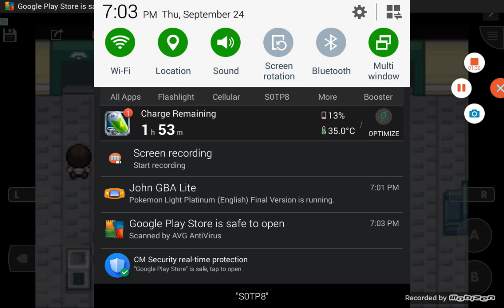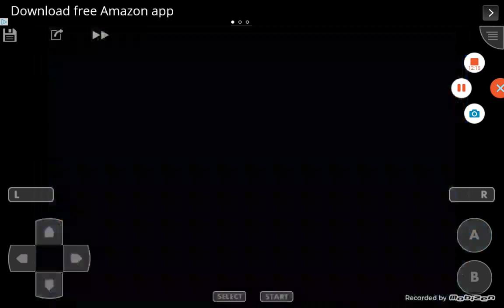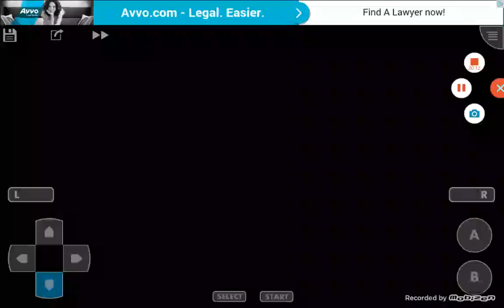Let's Play Pokemon Light Platinum #40 Team Steam Secret Base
In this episode I explore Team Steam Secret Base and explore Drakebreath City.